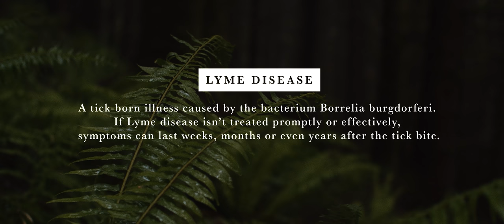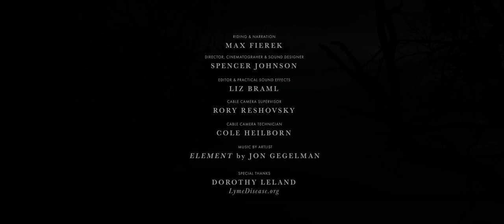Fatigue // Max Fierek's Fight to Ride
Max Fierek tested positive for Lyme disease when he was nine years old, since then he has fought fatigue, lung capacity, muscle fatigue, short term memory loss and mood swings. For Max, living with Lyme disease for half his life has taught him empathy for others and to cherish his time outside in nature which helps him stay positive and fight for his love of mountain biking.

Lyme disease is a tick-borne illness caused by the bacterium Borrelia Burgdorferi. If Lyme disease isn’t treated promptly or effectively symptoms can last weeks, months or even years after the tick bite.

For more information about how to prevent and treat Lyme disease, please